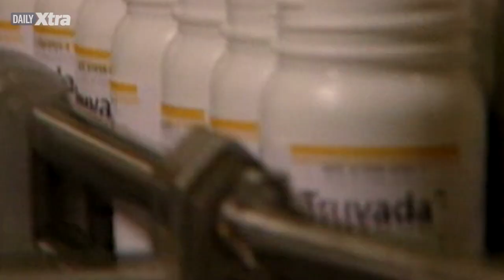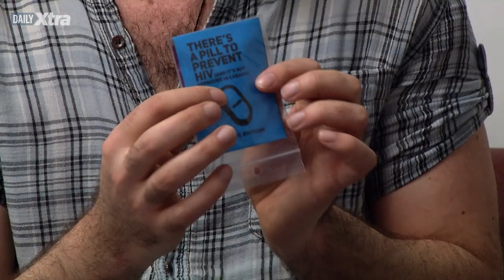Are gay and bi men in Toronto embracing PrEP?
The AIDS Committee of Toronto (ACT) wants gay guys on PrEP. Its condom and lube packs now include information on using the drug Truvada to prevent HIV. But is it working? Daily Xtra follows one ACT member on his outreach night to see if anyone is buying ACT’s PrEP talk. “PrEP Talk” is Daily Xtra’s new three-part series on Truvada.